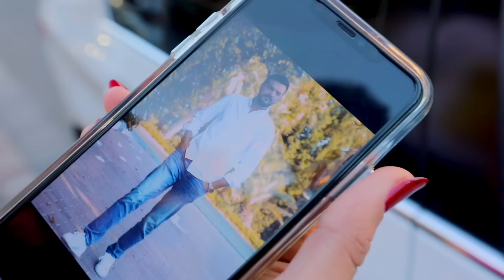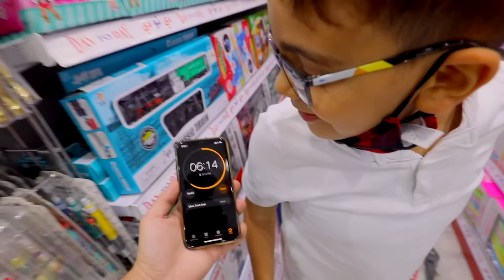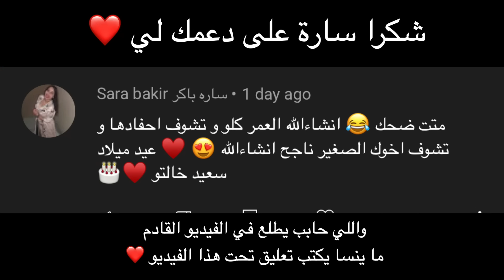تحدي 10 دقايق في السوبرماركت مع اخي الصغير !! 🤕💔